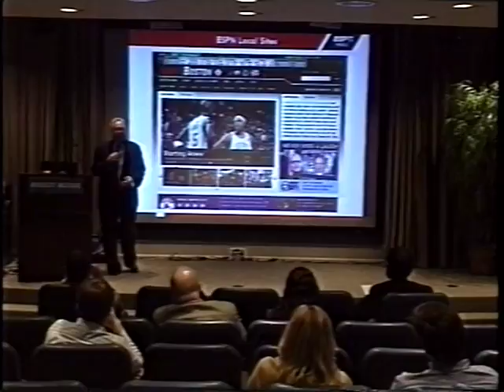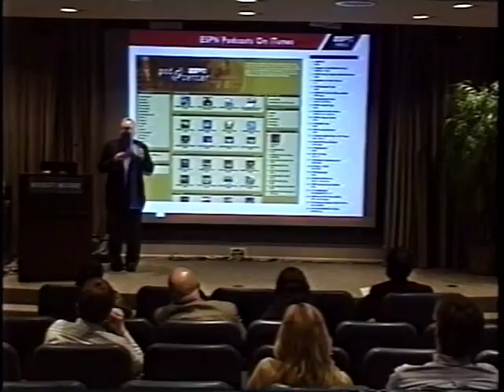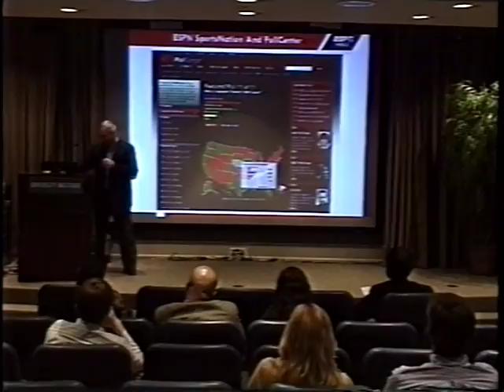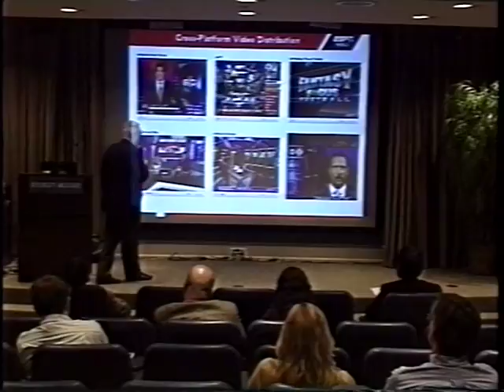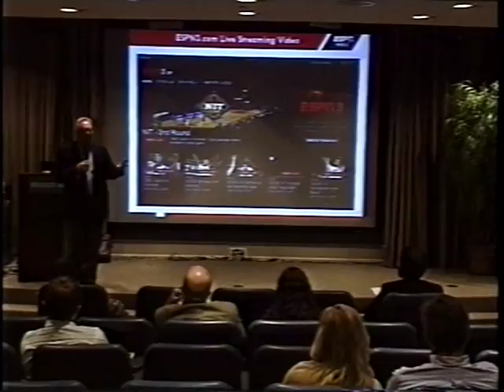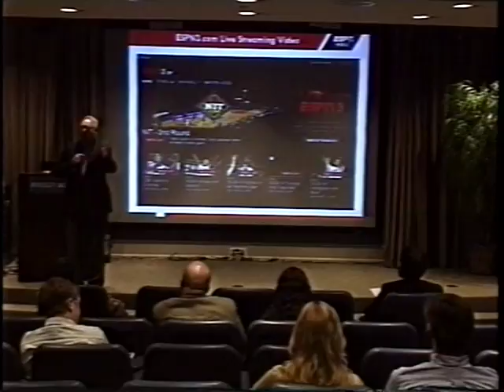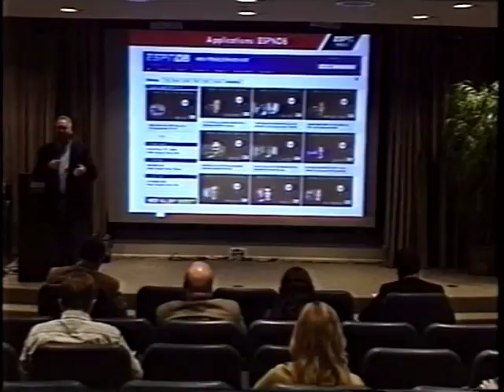Pat Stiegman (4 of 9) of ESPN.com at "Smart Phones for Smart Journalists"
Pat Stiegman, Vice President and Executive Editor/Producer for ESPN.com, speaking at "Smart Phones for Smart Journalists" on April 9, 2010 at the John Seigenthaler Center in Nashville, Tenn. "Smart Phones for Smart Journalists" was a workshop held by the Online News Association and the Freedom Forum with underwriting assistance from the Scripps Howard Foundation and Cell Journalist.